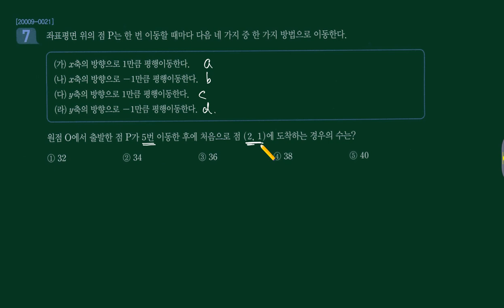수능특강 2021 확통 1강 Lv2 07